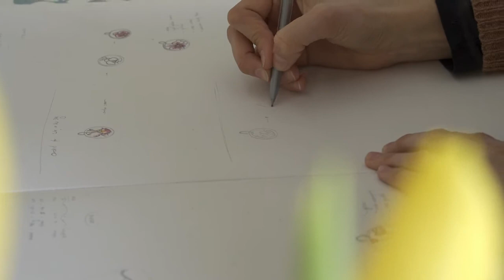Distinctly Caitlin Designs